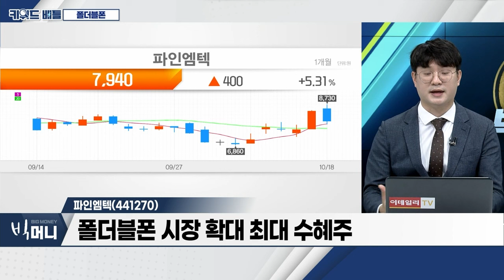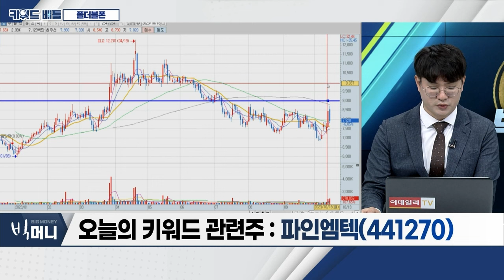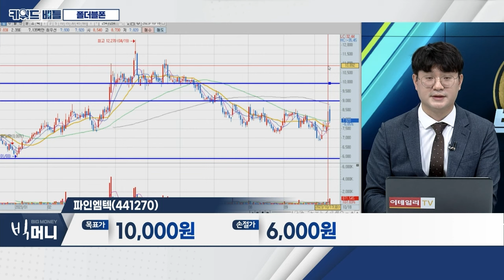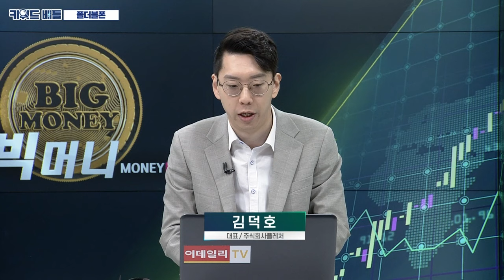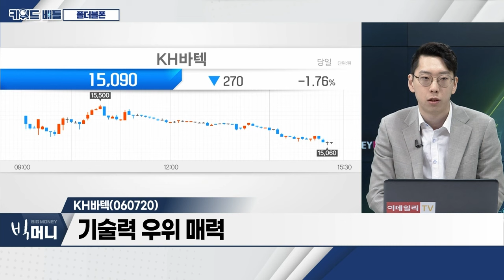파인엠텍(441270), KH바텍(060720)… 폴더블폰_키워드 배틀 (20231018)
- 삼성전자 3분기 실적… ‘모바일’ 부문 수요 견고
- 폴더블폰 적용 모델 확대
- 올해 폴더블폰 시장 규모 2,000만 대 전후 전망

파인엠텍(441270)
- 내장 힌지 생산 업체
- 폴더블폰 시장 확대 최대 수혜주
- 2차전지 부품 밸류체인 기대

- 삼성전자 외장 힌지 단독 공급
- 기술력 우위 매력